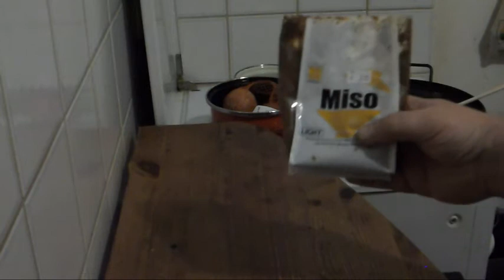Japanische Miso Bolognese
Hier koch ich meine Leib Speise,  Sha Shamen  ...
Japanische Miso Bolognese mit Nudeln. Also Sojabohnen-Paste
(Gen freies Soya aus Korea)
mit Hackfleisch, Kartoffeln,Zwiebeln und Sesam körner. Gebraten in Cocos öl. Ita-dai-ki-masu.